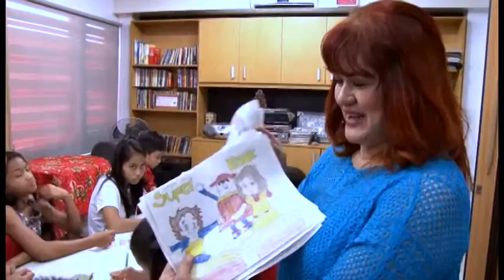Superbook -- Not Your Ordinary TV Show!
Ang iyong favorite Bible-oriented animated series na Superbook, hindi lang sa ABS-CBN napapalabas?! Oo! Maging sa ilang simbahan at Kristiyanong gawain, ipinapalabas din ang Superbook!